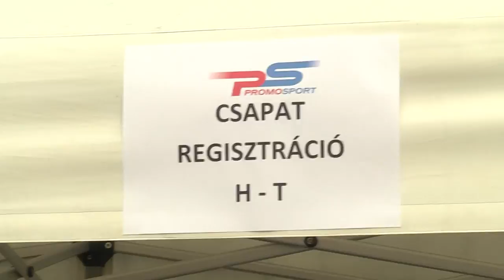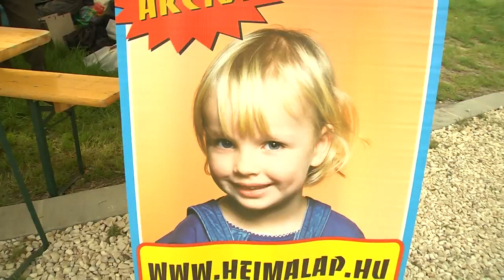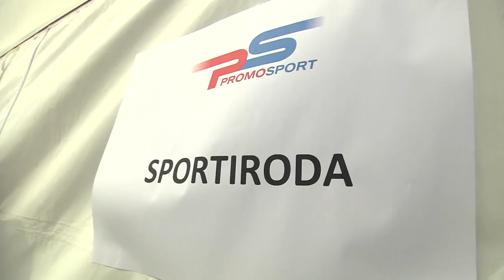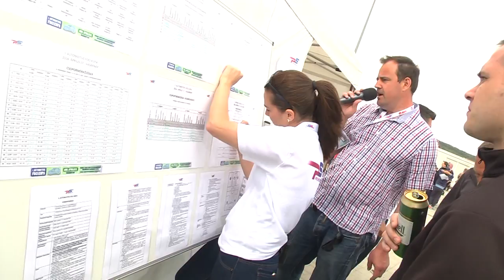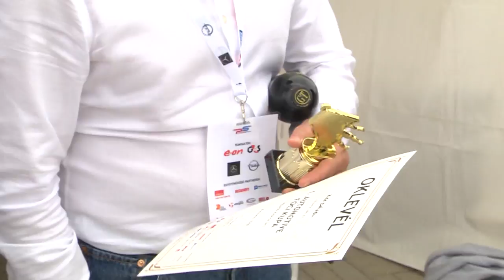I. Automotive Foci Kupa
I. Automotive Foci Kupa a PromoSport Kft. szervezésében

Helyszín: Pokorny József Sport- és Szabadidőközpont
Időpont: 2016. április 17. (vasárnap)